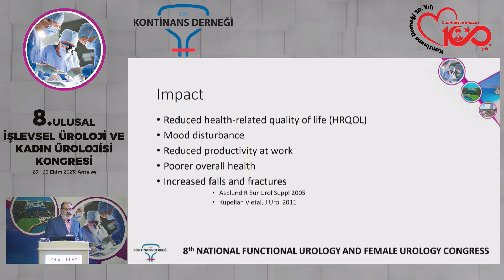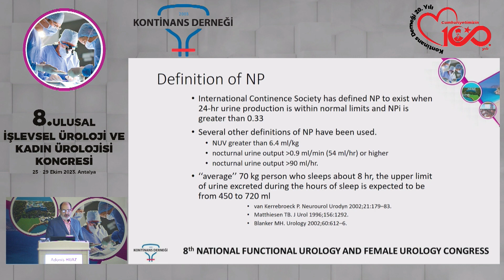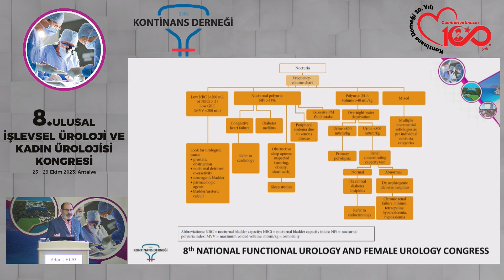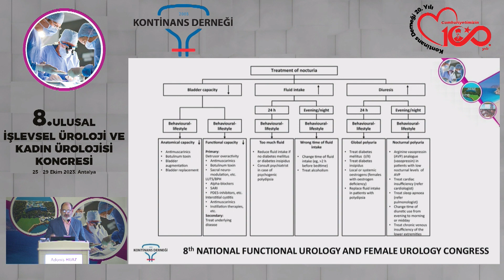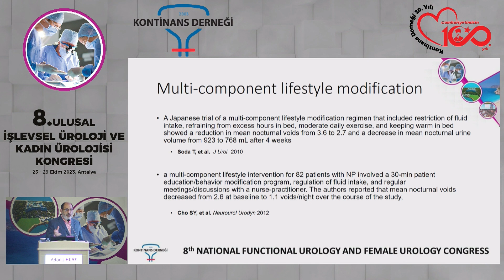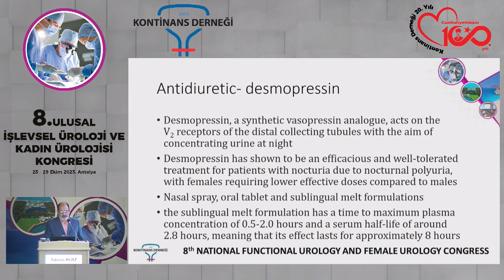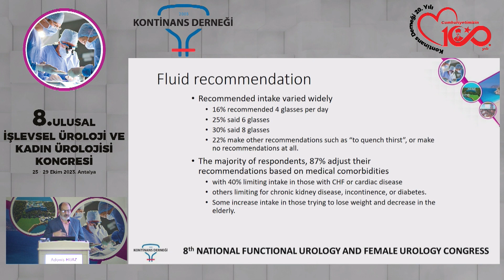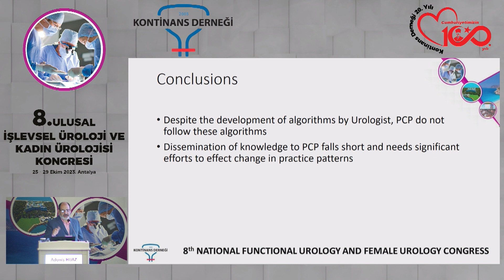8.Ulusal İşlevsel Üroloji ve Kadın Ürolojisi Kongresi | SESSION 11 | Adonis Hijaz